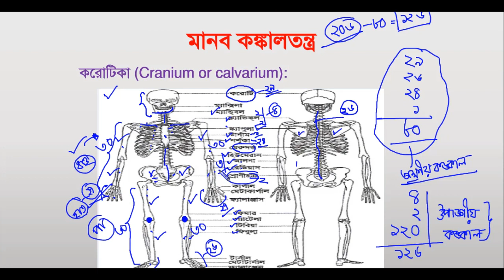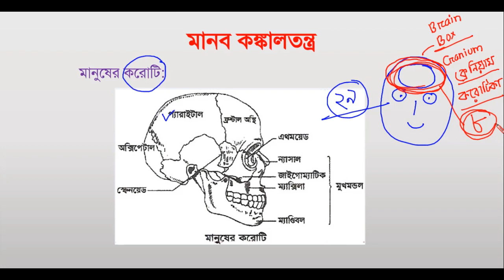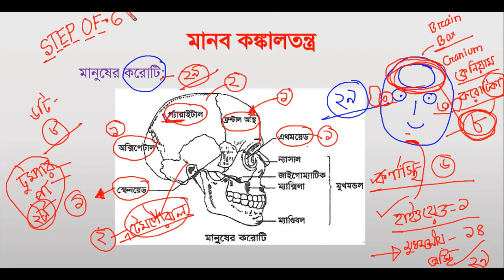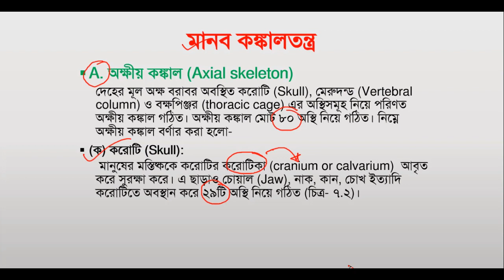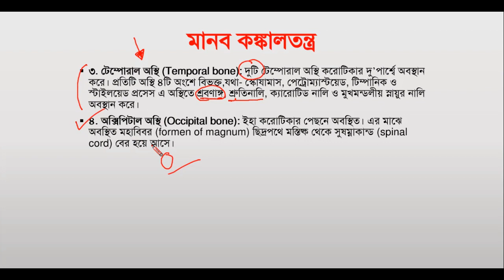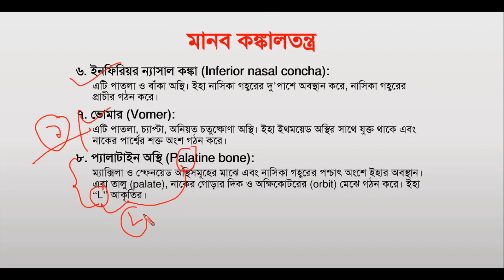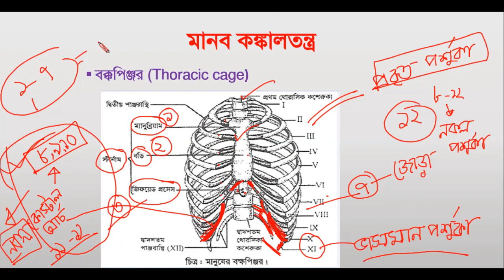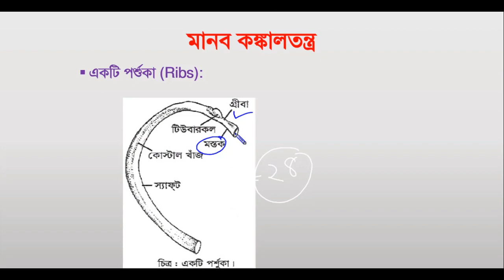02. চলন ও অঙ্গ সঞ্চালন ‌। human locomotion and movement । পর্ব- 2 | অধ্যায় 7 | Biology 2nd Paper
Video Topics are”. This Video on Chapter 7, Biology 2nd Paper. It's part (Class) no 02..

0:00 video start
12:00 main part
23:00 important theme
30:00 important information